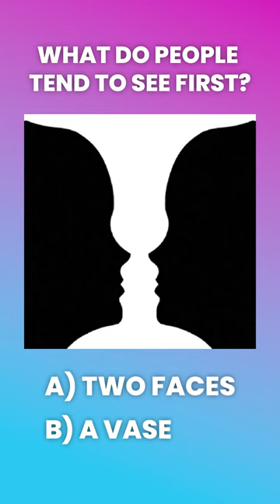70% of People see THIS | Psychology 🧪 Experiment & Explanation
Dive into the mesmerizing world of visual illusions and discover what they reveal about your brain! Ever wondered how a simple image can play tricks on your perception? Find out which majority you belong to and uncover the intriguing psychological reasoning behind it. Don't just see, perceive.